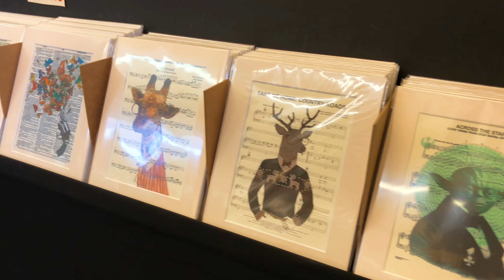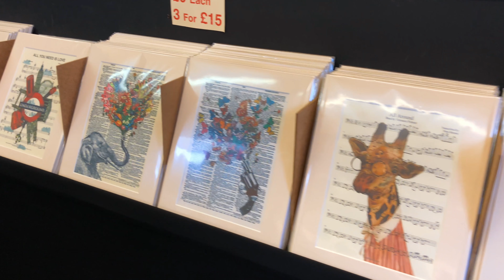Camden Town, London - Shot on the iPhone X - Cinematic 4K / Travel Film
Re-upload, due to copyright.

Hope you all like this video of Camden Town, it's one of the most visited and popular places in London and anyone visiting London should definitely check it out.

►MUSIC
Alone - Pold